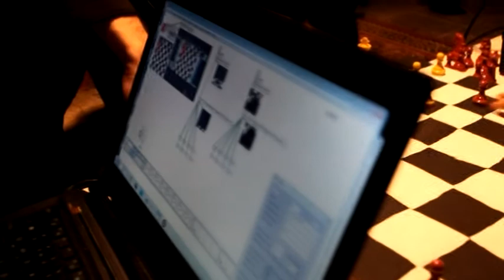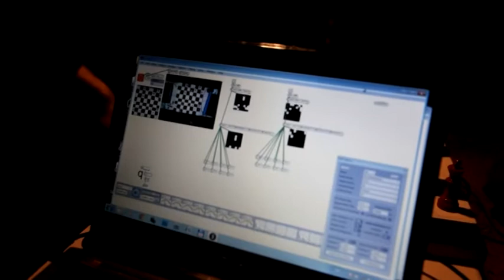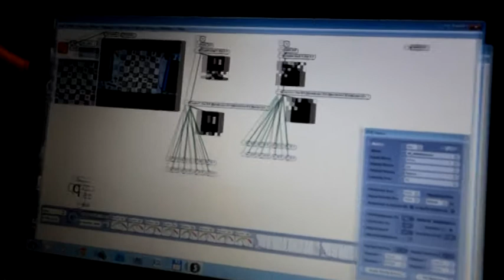Room Sketch: Chess, guest set, Ujif Notfound vs. Patrick K.-H.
Conceived and created by Patrick K.-H. (concept, performance, sound art, animation) and Oleg Makarov (concept, performance, sound art, Max/MSP programming).
Performed by Ujif Notfound and Patrick K.-H. @patrickkh  in Kyiv, Ukraine, 12.05.12 ev

Room Sketch: Chess -- multimedia performance, where sonic and visual material is to be structured by chess play, in real time. Every performance result is unique, it comes out of dynamics and number of moves. Using Max/MSP and a web-cam, chess board is mapped with sound matrix by correlation and juxtaposition of certain sounds, utilizing chess game as a dynamic score for constantly changing sound plasma, turning watcher to listener, making playing process an engine for driving the score. Each move, as well as each pause between the moves, is mapped with sound phrase and / or parameter of sound processing, finding its special path to the whole structure, interacting with simultaneous moves or pauses processing.

Created initially as a compositional algorythm to perfrorm live-acousmatic sets of Patrick K.-H. / Oleg Makarov duo, it turnes to be a platform for invited sound artists to encounter their samples / presets.
In this set, Ujif Notfound and Patrick K.-H. are playing their generative and recorded sounds.

Camera - Alla Koleganova,
Many thanx to Ujif Notfound.